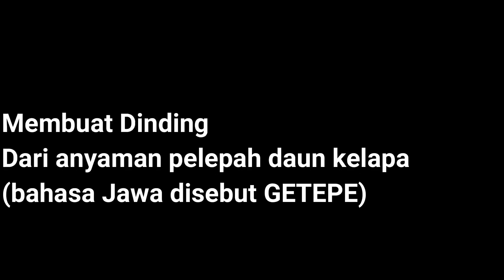Membuta Dinding Anyaman Pelepah Daun Kelapa (GETEPE), ada yang pernah buat??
Sebelum ada berbagai teknologi dinding, dahulu kala orang memanfaatkan potensi alam, salah satunya untuk membuat dinding maka dibuat dari anyaman pelepah daun kelapa (blarak) yang dalam istilah jawa disebut GETEPE...